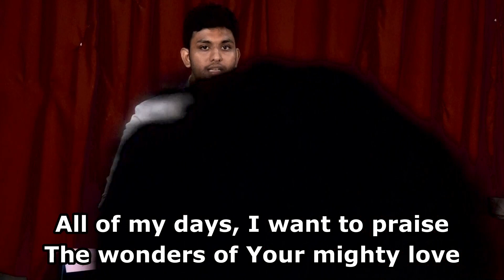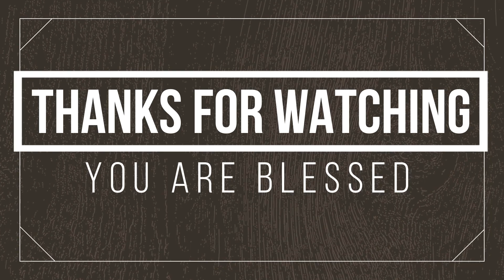my Jesus my Savior (cover song)| Dholin | Crown of Life Church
its a lively recorded song at crown of life church during sunday service...